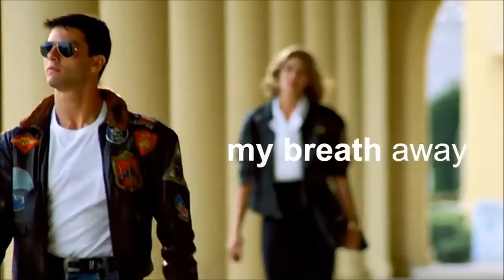amiga mia Almakampestre balladas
Grupo Almakampestre
titulo de la cancion :        Amiga mia
imagenes del la pelicula Top Gun
angel vera                   voz
cesar portillo              guitarra y arreglos vocales
eduardo zalazar         bajo electrico y percucion menor
Juan Quevedo piano -teclados -y coordinacion